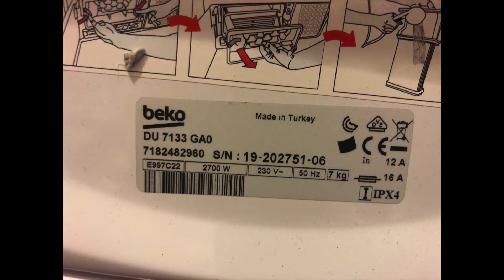Как очистить конденсатор сушильной машины BEKO DU7133 How to clean the CONDENSATOR